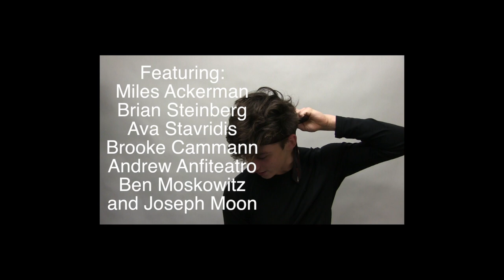Goodbye Miles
Miles is going away for a semester of school in the woods, here we mark the influence he has had in his past 3 years of Video Production.